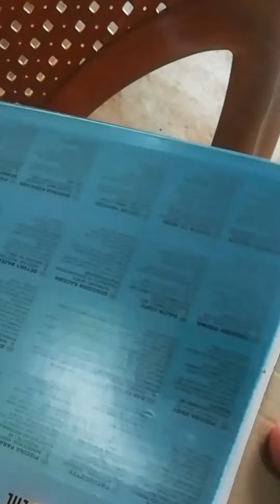മിന്നൂട്ടിക്ക് ആമസോണിന്ന് വാങ്ങിയ ബാത്ത് ടബ് 😍👌| Bathtub | Amazon